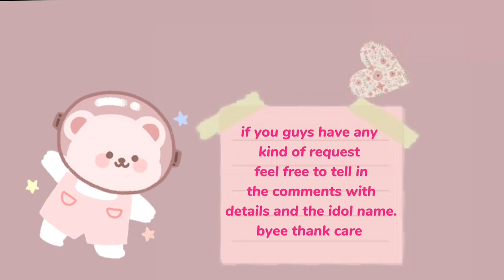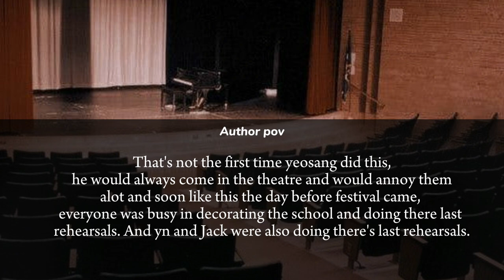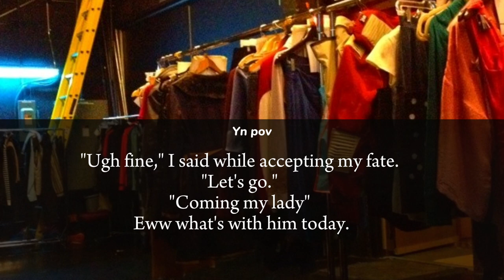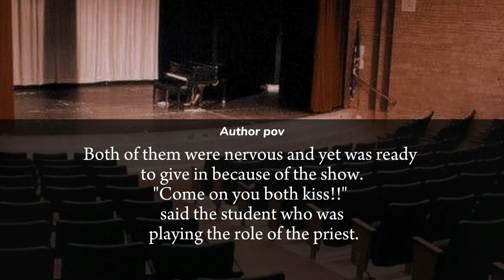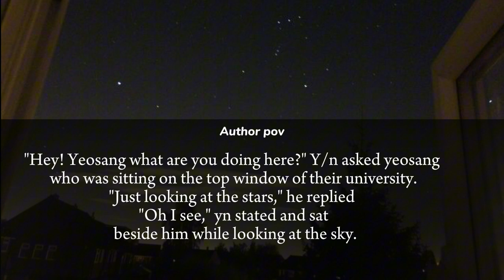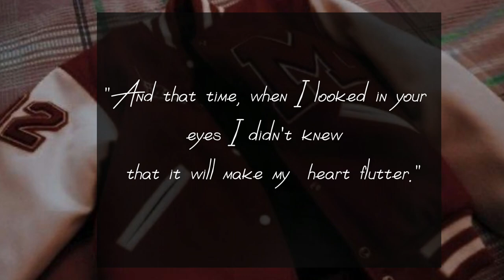"The annoying jerk" Ateez yeosang ff (requested). Ateez ff reader kpop ateezyeosang.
Hello guys, how are you all? how ur doing great. so I'm back with another one shot and I hope you guys like it, it was requested one so enjoy.

if u guys have any request feel free to tell in comment section and ya.